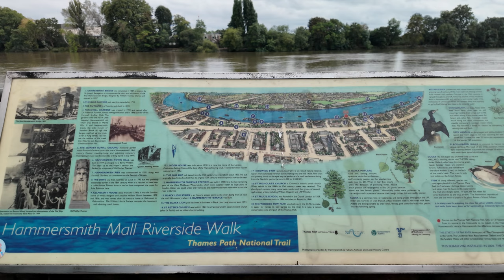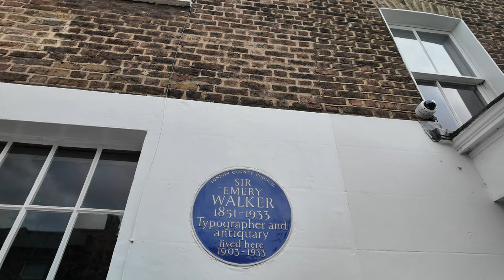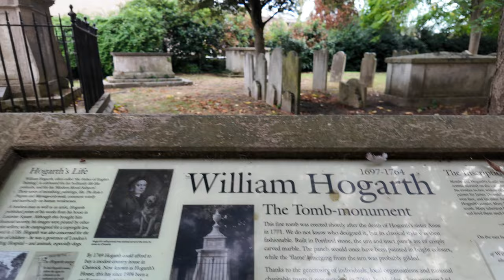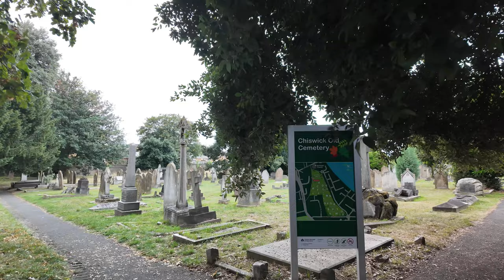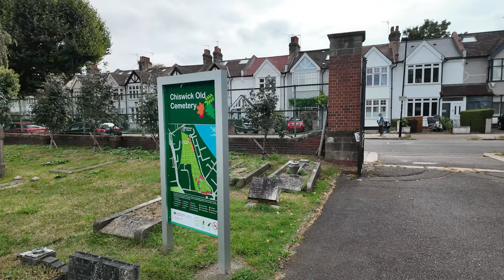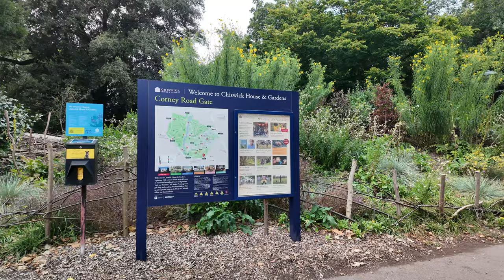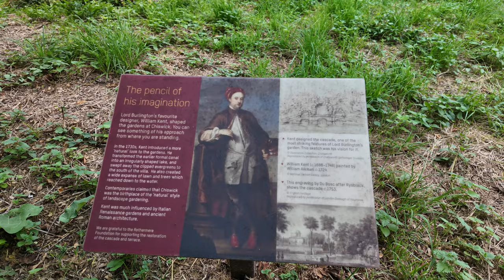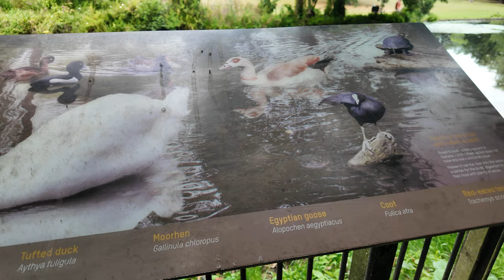🇬🇧 Stunning West London Riverside Journey | Hammersmith to Chiswick Park | 4K HDR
Let's take a walk along Thames Path from Hammersmith to Chiswick Park - leafy and quiet area with expensive riverside properties. Hammersmith is a district of West London, England, 4.3 miles (6.9 km) southwest of Charing Cross. It is the administrative centre of the London Borough of Hammersmith and Fulham, and identified in the London Plan as one of 35 major centres in Greater London. To the west it is bordered by Chiswick, a trendy and expensive area.  It contains Hogarth's House, the former residence of the 18th-century English artist William Hogarth and Chiswick House, a neo-Palladian villa regarded as one of the finest in England.

00:00 - Hammersmith Bridge
23:50 - St Nicholas Church
26:06 - Chiswick Old Cemetery
36:09 - Chiswick Park and Chiswick House